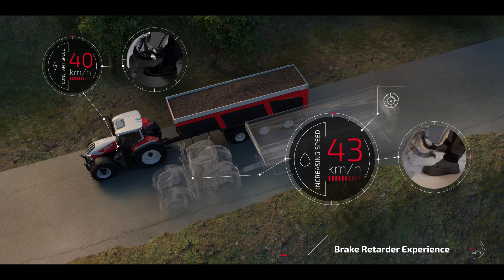STEYR Hybrid Drivetrain Konzept - Brake Retarder